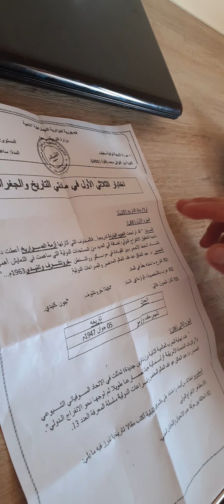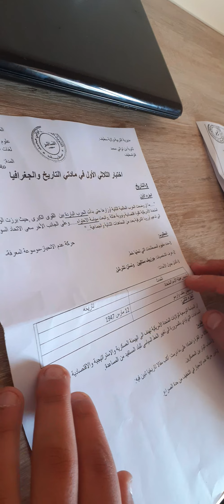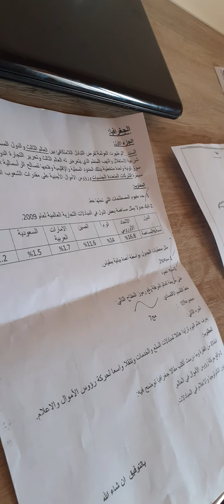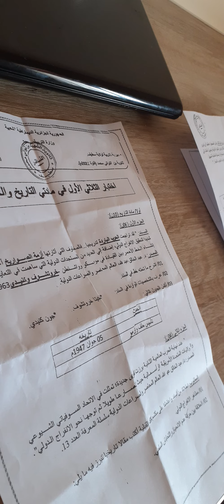باك 2021 موضوع رائع لمراجعة الإجتماعيات 😍 كيف كان الإختبار اليوم ?